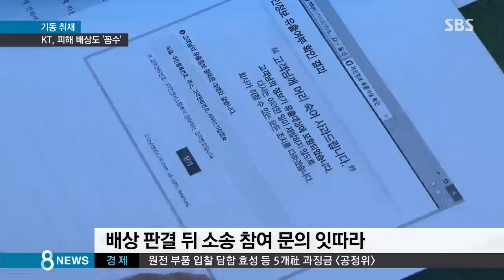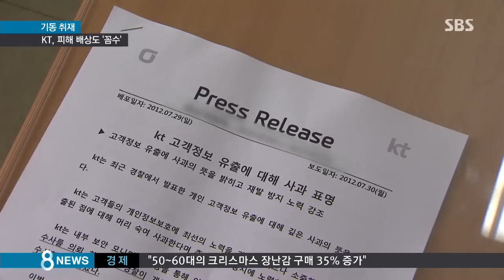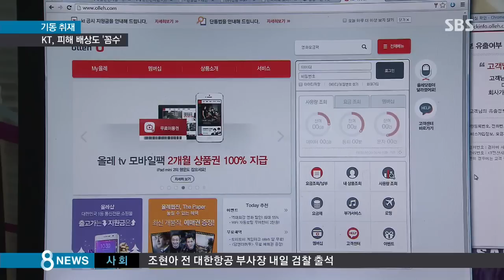[황당뉴스] "확인서는 못 드립니다"…KT 피해 배상 '꼼수' (SBS8뉴스|2014.12.16)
KT의 개인정보 유출 피해 집단 소송에서 피해자들이 승소해서 1명당 10만 원씩 배상하라는 법원의 판결이 있었죠. 피해확인서만 있으면 집단 소송에 참여할 수 있다는 소식에 피해 고객들의 문의가 잇따랐는데, KT의 대응을 두고 말이 많습니다.

기동취재, 정윤식 기자입니다.

[2012년 7월 29일/SBS 8시 뉴스 : KT의 휴대전화 가입자 가운데 절반이 넘는 870만 명의 개인정보가 무더기로 유출됐습니다.]

지난 2012년 KT 개인 정보 유출 사고로 피해를 본 고객들이 최근 두 차례 소송에서 배상 판결을 받아냈습니다.

KT가 주민번호 같은 중요 개인정보를 암호화하지 않고 저장했다며 법원이 피해자들의 손을 들어준 겁니다.

피해 확인서가 있으면 집단 소송에 참여할 수 있다는 소식이 퍼지자 문의가 잇따랐습니다.

[KT : (개인정보 유출이 됐는지 좀 확인을 하고 싶은데요.) 2012년 7월 29일에 고객님 정보가 유출된 거 같아요. 휴대전화 번호, 고객명, 고객번호, 주민번호…이렇게 유출이 된 상태거든요.]

그런데 정작 문서로는 확인해 줄 수 없다고 말합니다.

[KT : (문서로 제공 받거나 확인증을 끊을 수 있나요?) 확인서 같은 거는 따로 지금 발급이나 이런 거는 되지 않는 상태예요.]

비난 여론이 들끓던 2012년, 홈페이지에 피해조회 시스템을 마련해 적극적으로 대처했던 것과는 사뭇 다른 대처입니다.

막대한 보상금을 우려한 조치라는 지적이 나옵니다.

[노경희/KT 상대 소송 변호인 : 입증할 수 있는 자료를 제공하지 않고 있다는 것은 책임 있는 기업으로써는 도저히 상상할 수 없는 위법성에 충분히 근접한 그런 행동이라고 봅니다.]

KT는 올해 3월 개인정보 유출 때도 피해자 이름이 나오지 않는 조회시스템을 만들었다가 방통위의 시정명령을 받기도 했습니다.

KT는 SBS가 취재에 나서자 2012년 개인정보 유출 피해를 입은 고객들이 고객센터를 통해 확인서를 발급받을 수 있도록 조치할 예정이라고 밝혔습니다.